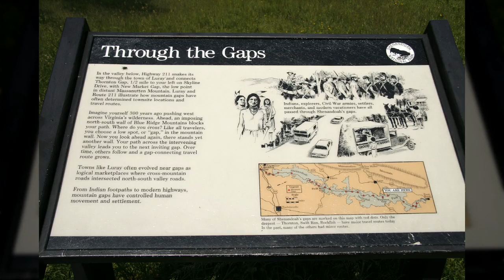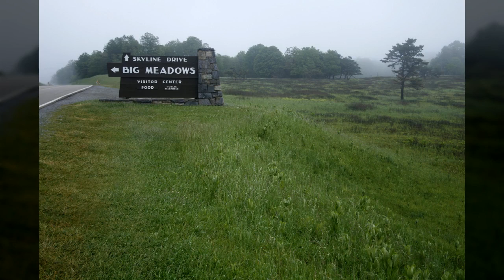미국 쉐난도어 국립공원1